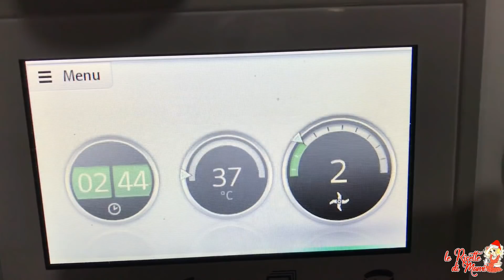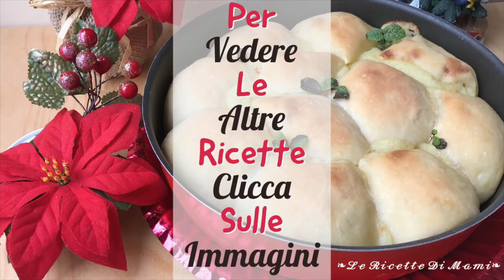DANUBIO SARDO ALLA MAMI COL RIPIENO DI CULURGIONES Morbidissimo - Ricetta Salata Per Natale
🎅Ciao a tutti, la ricetta di oggi è nata un po' così per caso grazie ai miei adorati coccoi prena che mi hanno dato l'ispirazione.. ve li ricordate? Quei meravigliosi cestinetti di pane a forma di stelline, ripieni di patate, menta e pecorino.😋 Ebbene.. il ripieno resta invariato.. l'unica cosa che ho voluto cambiare è stata la forma della pasta..e così piano piano è nato il danubio sardo salato al sapore di culurgiones😍Super soffice e bello ricco di ripieno🎄Immaginatelo sulle tavole natalizie.. un figurone pazzesco! Spero tanto che questa mia idea vi sia piaciuta.😍❤️😘 💙🌷
💕MI TROVI ANCHE SU:
 🌺 facebook: Le Ricette Di Mami